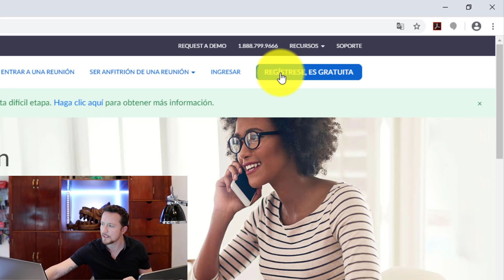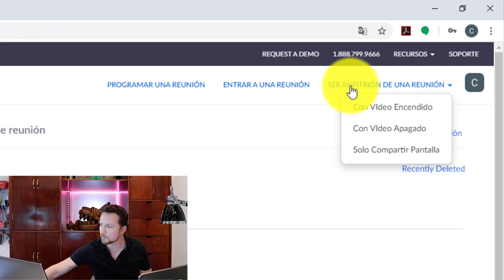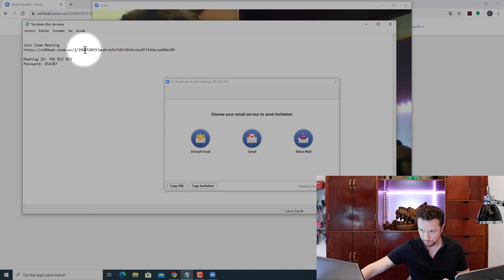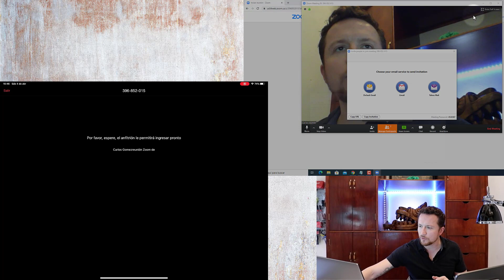🔥 COMO USAR ZOOM ⚡ QUE ES Y COMO FUNCIONA PASO A PASO 🔥 [PRINCIPIANTES] ZOOM EN ESPAÑOL 🤩 2021 😊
Aprenderás a dar los primeros pasos en zoom, una de las mejores apps de videoconferencia que existen!  FACEBOOK: creativeplanet.mx
Sigue atento para conocer desde lo básico hasta lo más avanzado!